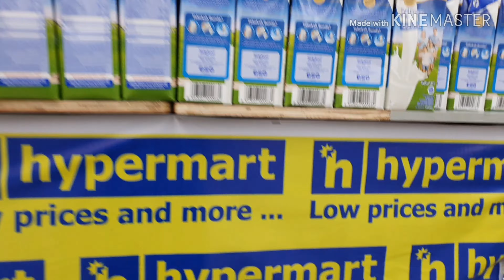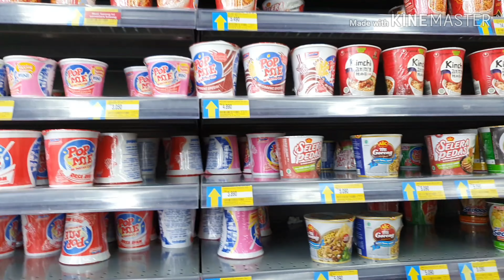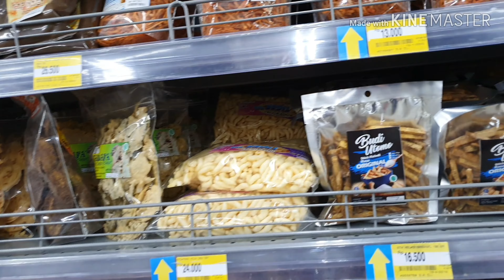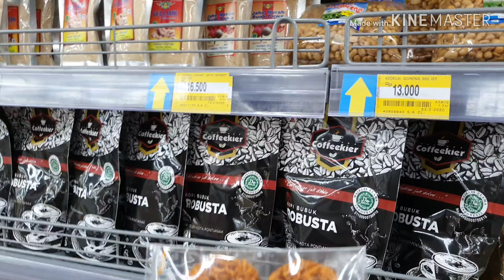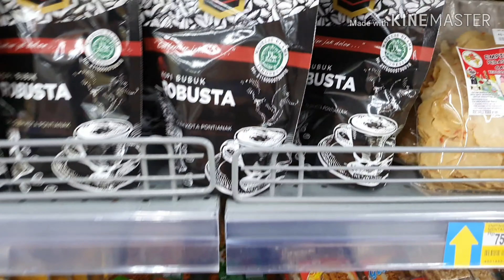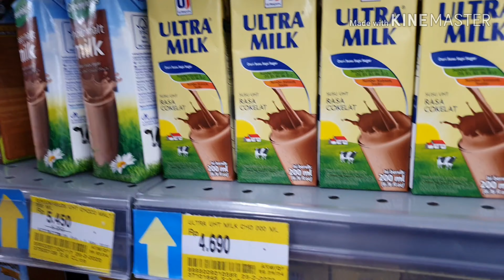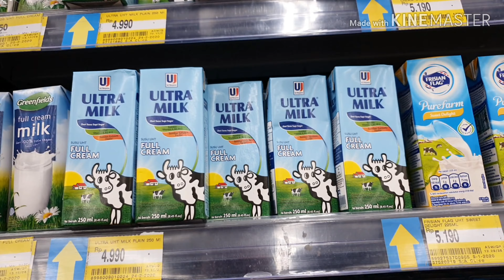🛍 Ponti 1|| Shopping di Ayani Megamall,Pontianak,Kalbar🛍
🛍 shopping sedikit barang semasa lawatam ke pontianak,indonesia..
🛍 beli makanan segera dan air minuman